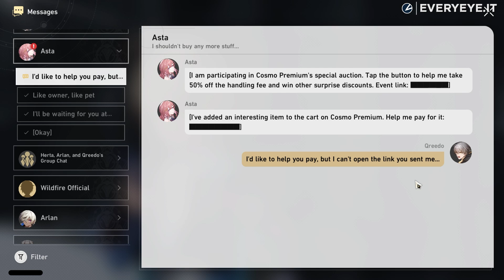GRATIS e BELLISSIMO: HONKAI STAR RAIL RECENSIONE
Honkai Star Rail è il nuovo gioco di ruolo dagli autori di Genshin Impact: si gioca benissimo gratuitamente ed è anche un'avventura di spessore.

Testo di Giovanni Panzano - Voce e Montaggio di Marta Priore

00:00 Non solo Genshin Impact
00:24 La storia
02:38 Il Gameplay
05:11 Endgame
07:26 Microtransazioni
08:31 Conclusione e voto